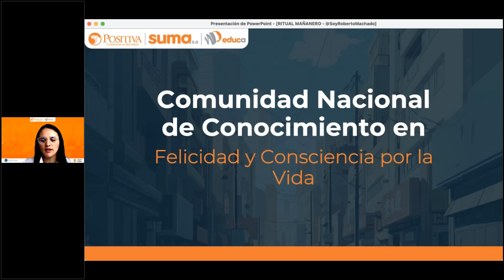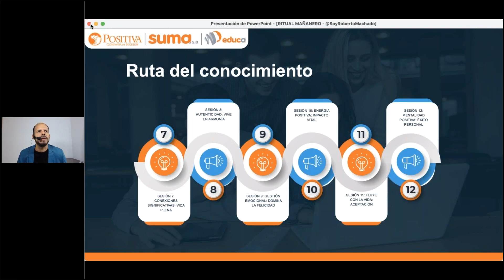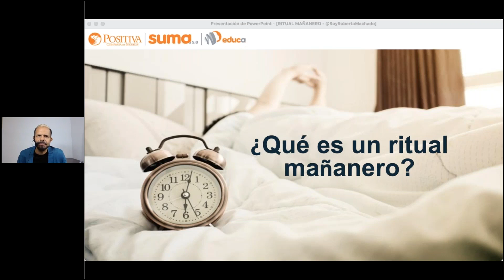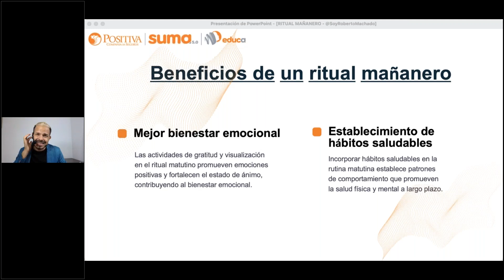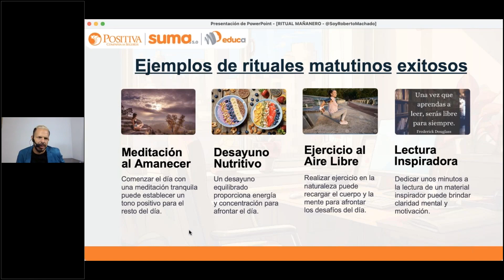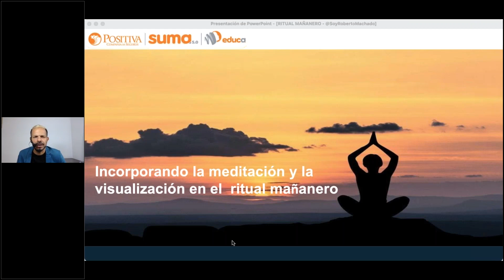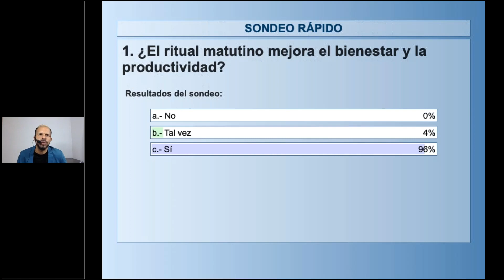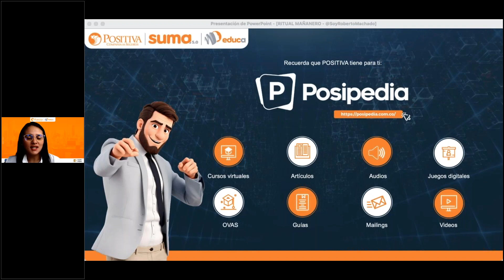Sesión 2: Ritual mañanero: Jornada plena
Descubre en la Sesión 2 cómo un ritual mañanero puede garantizar una jornada plena. Aprende técnicas para mejorar la productividad y el bienestar laboral desde el inicio del día. ¡Únete ahora!